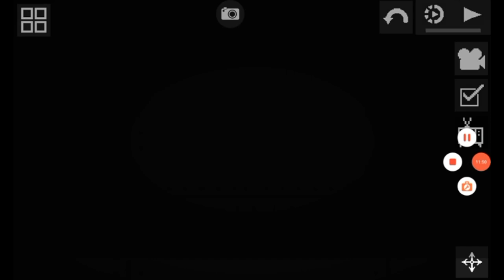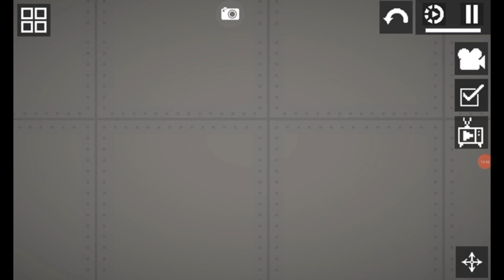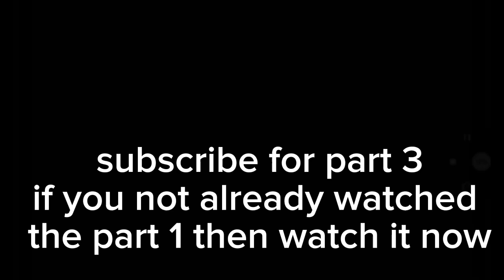ZAV(zombie apocalypse virus) part 2 in melon playground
melon playground

this video is created quick so the edits are not good its average